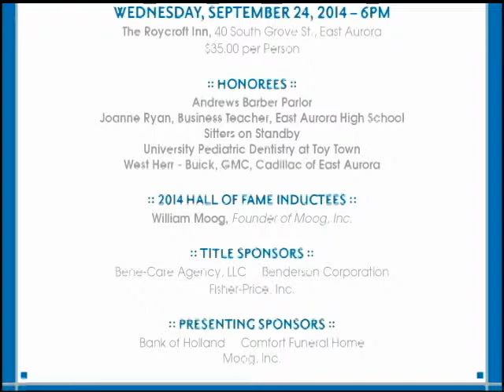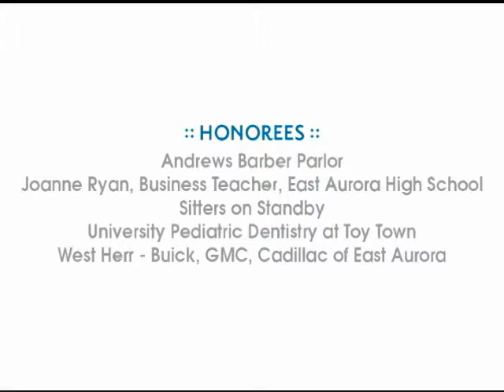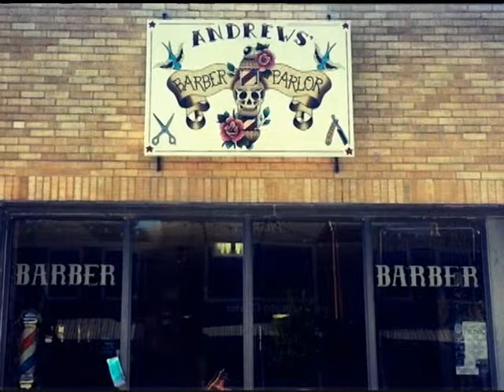EACC SHOW 152AWARDS